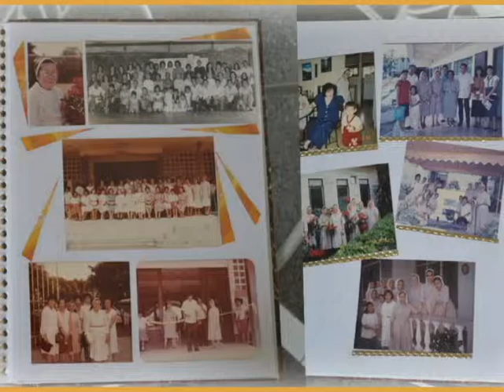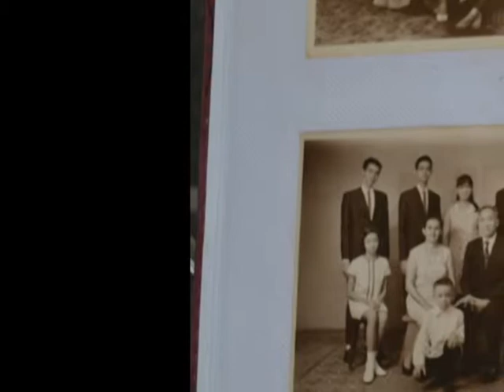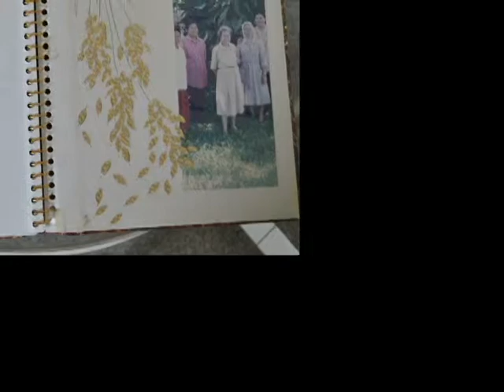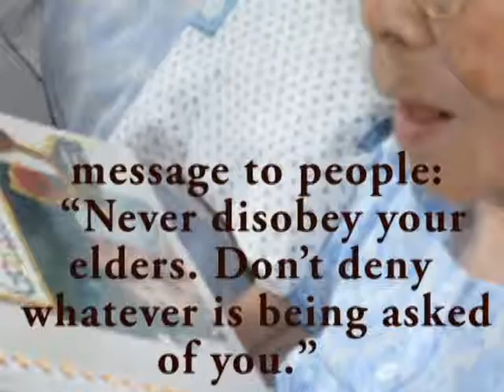Siervas de San Jose: Vocation Story of Mo. Josefina Maravilla Sajo, SSJ